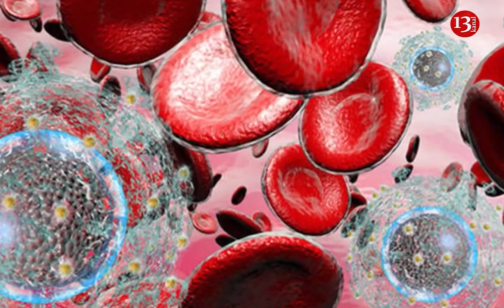Azərbaycanda koronavirusa YOLUXMADA YENİ REKORD: 3169 nəfər COVID-19-a yoluxub, 26 nəfər vəfat edib